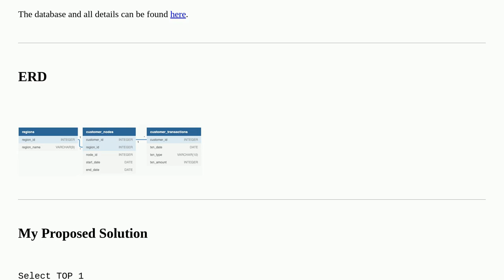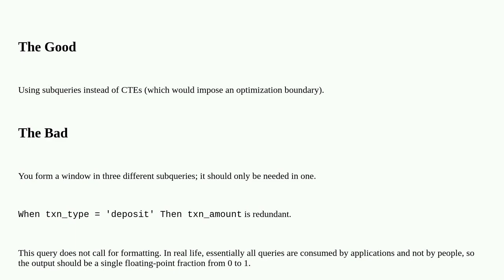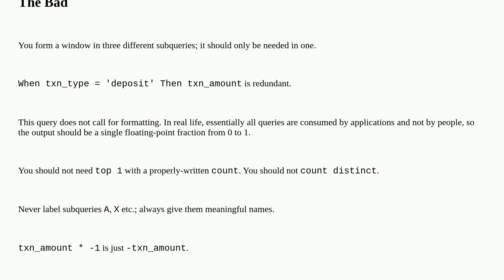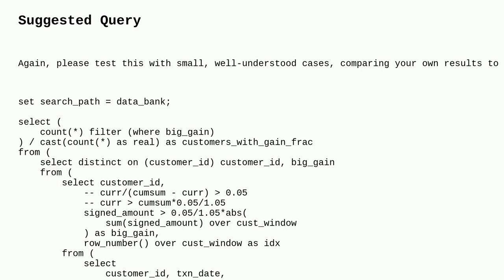Codereview: What is the percentage of customers who increase their closing balance by more than 5%?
What is the percentage of customers who increase their closing balance by more than 5%?

A special thanks goes out to the awesome community

  sql-server t-sql sql